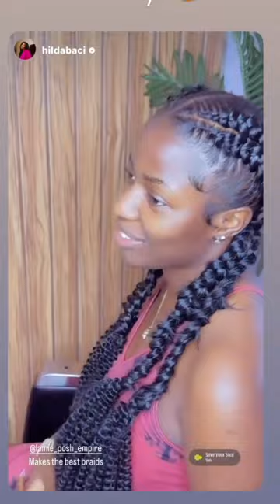Braid Hairstyles😱|HILDA BACI INSPIRED BRAIDS💖💕